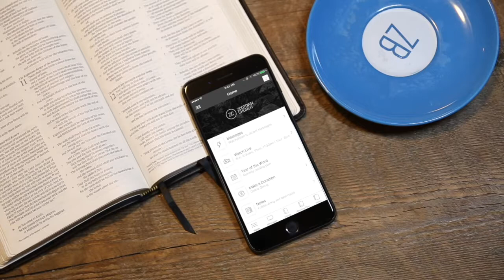This Man Rebuked the Wind - S3E14 | Zootown Church